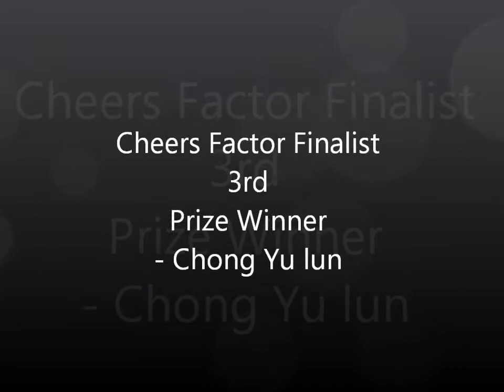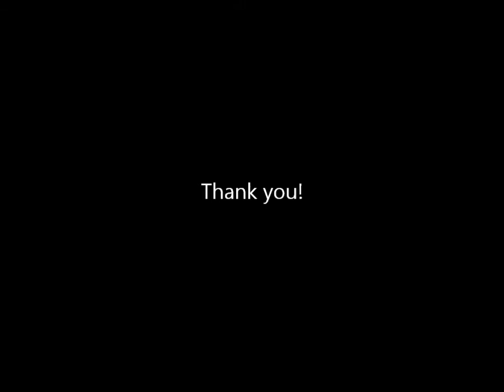Cheers Factor Finalist 3rd Prize Winner - Chong Yu Lun